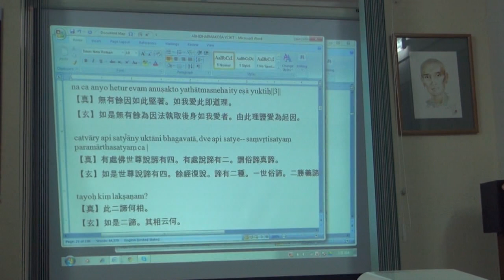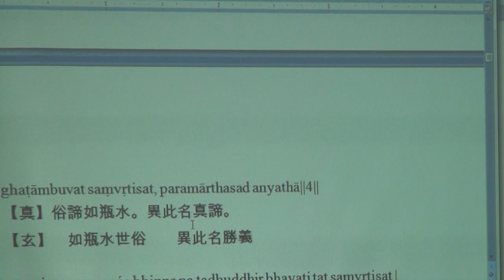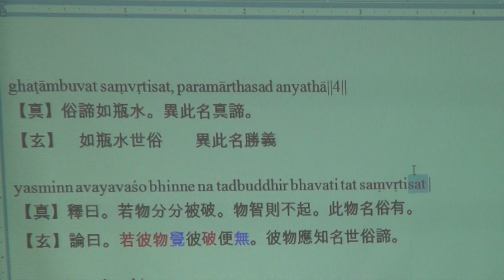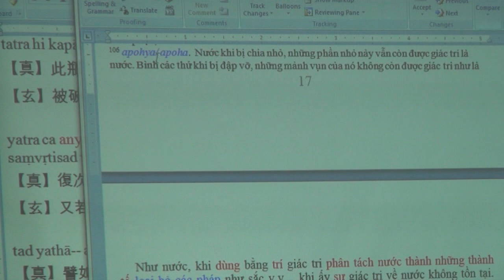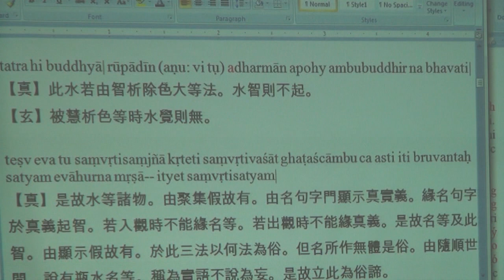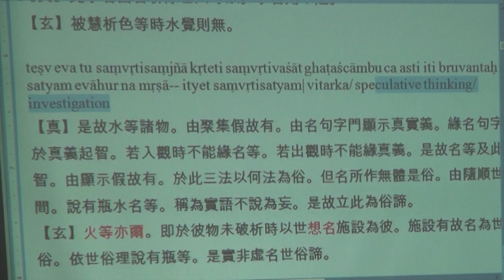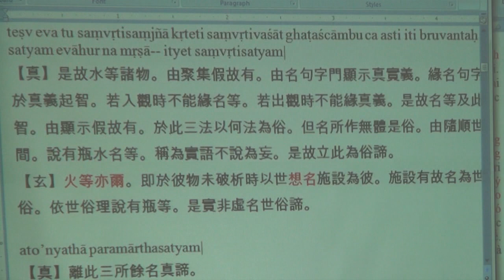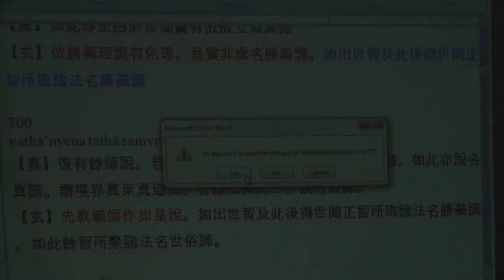PHẨM HIỀN THÁNH - Phần 7 | Câu-xá Luận | Thầy Tuệ Sỹ giảng